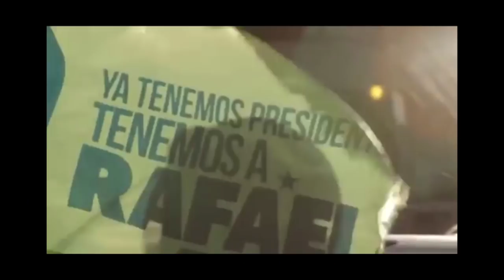El video homenaje que le regalamos a Rafael Correa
Comparto el emotivo video que desde Unidad Ciudadana le regalamos al Presidente mandato cumplido Rafael Correa previo a la charla que tan amablemente aceptó compartir con todos los santafesinos! Gracias a él y a todos y todas por participa